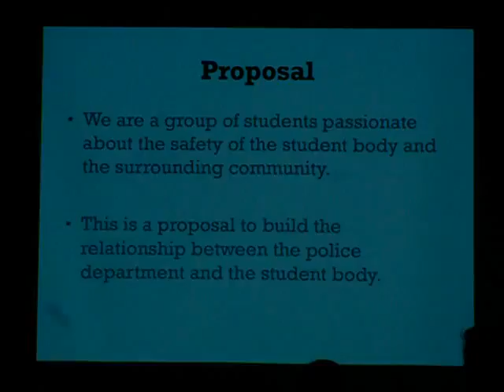Mark Randall SCSU Spring 2012 (4)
NY Designer, MARK RANDALL was the visiting guest speaker for our department. By far one of the best people I have met. We also got the opportunity to work with him during his workshop hours. In 3 hours we became a team and HONESTLY was a very good way to get our issues outlined and we put it out to the world to recognize and deal with the situation. Over all, a great learning chance for the real world preparation.